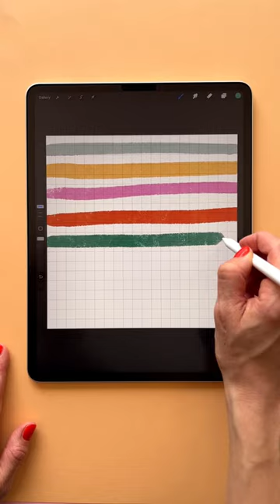Plaid Pattern made in Procreate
Get my 5 free Procreate color palettes and elevate your pattern creation today 🎉Download for FREE